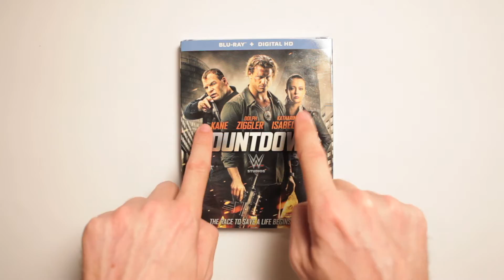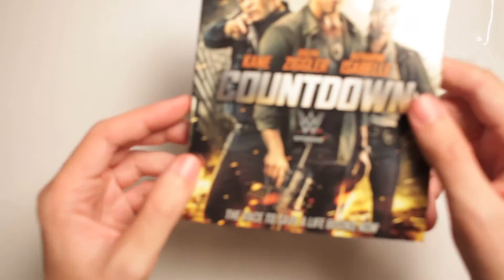Countdown Blu-ray Unboxing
Scott unboxes Countdown on Blu-ray! Finally, Dolph Ziggler and Kane get to fight things!

Or send Scott a box of your choosing to:

ScottVsBox
9854 National Blvd. #350